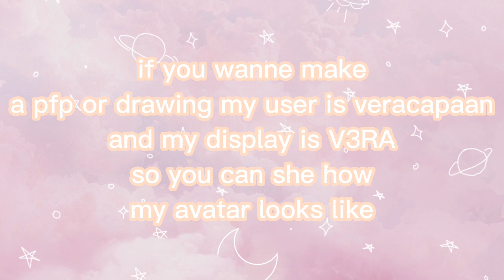HOSTING A FAN ART COMP/you can make a intro outro pfp drawing and more! fanartforfeather(desc)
rules:
dont steal others
use the tag
have fun!

prize:
1.friend request 30 robux fan edit and shoutout
2.friend request fan edit and shoutout
3.fan edit and shoutout

IT WILL END ON JUNE 13